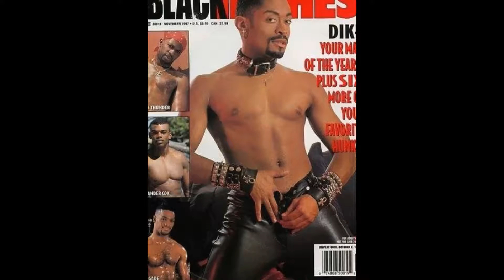Dike Artisticon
The amazing photography and art work of Dike Artisticon